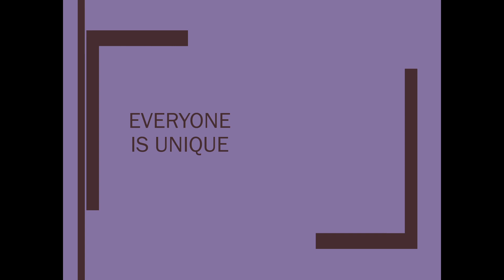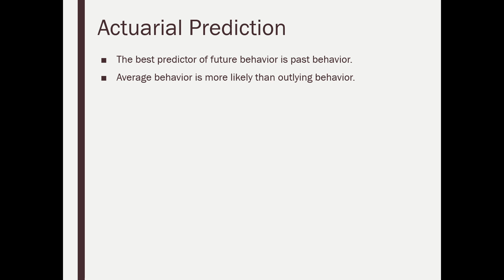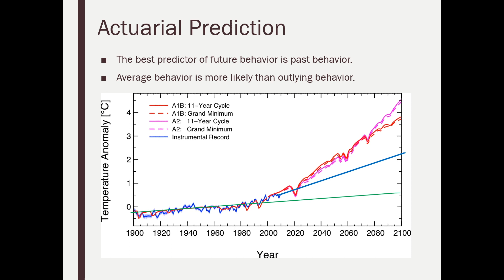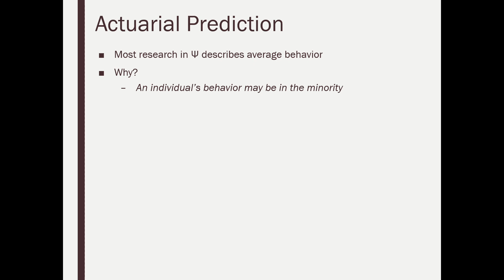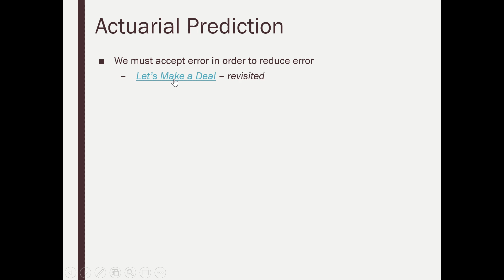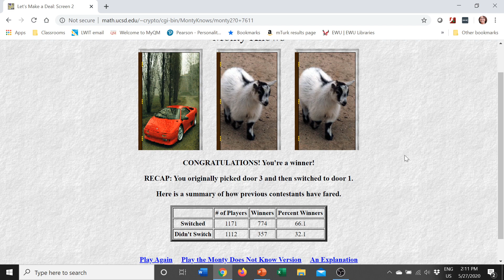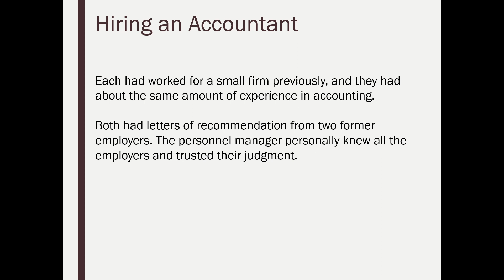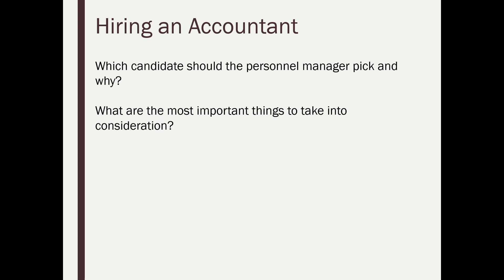Scientific Principles 11.1: Actuarial Prediction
The role of chance: How actuarial prediction allow for better predictions.